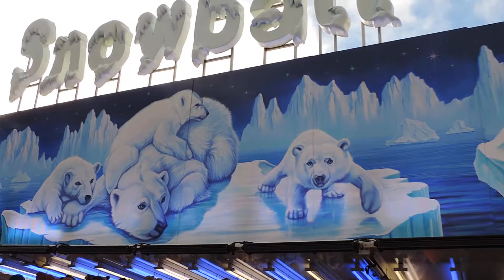Winter Wonderland 2013, Hyde Park London, Part 86 The Best Rides in Winter Wonderland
We visited probably the best place to celebrate Christmas in London. Visiting at sunset is best, then you get to see it the daylight and with all the lights on. It was the best place to take our niece, she was amazed by all of fairs, rides and lights.